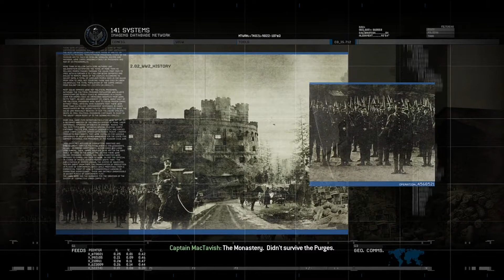Call of duty MW2 Remastered PS4 Walkthrough Part.9 [mission 9, The Gulag]